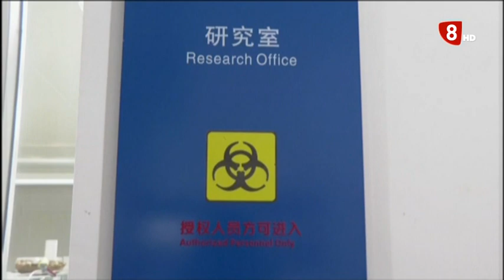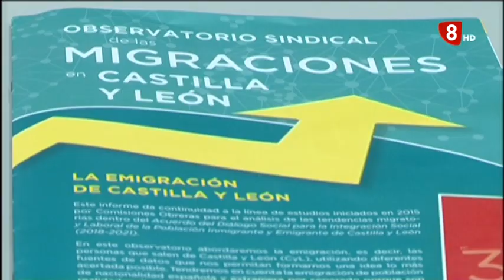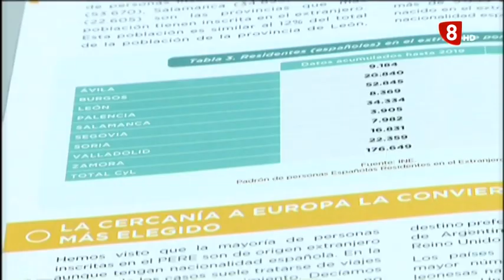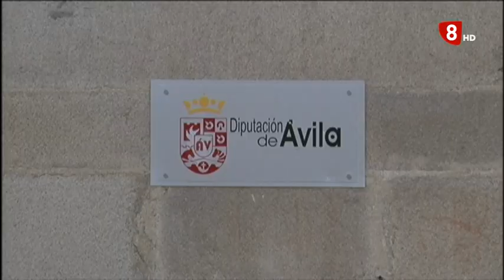INFORMATIVO MIÉRCOLES EDICIÓN MAÑANA 30-09-2020